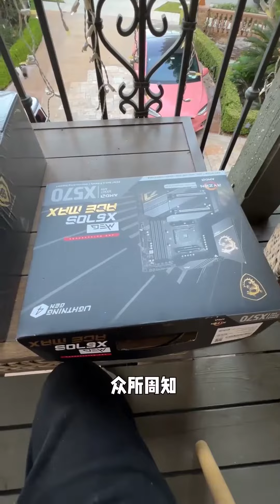掐指一算，好日子到头了，但不忘给她准备礼物！